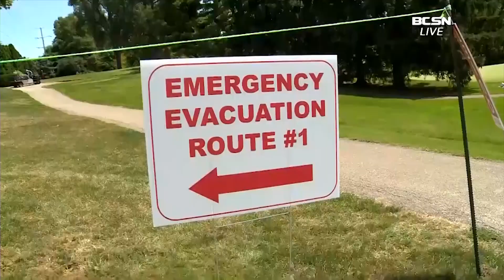Locals Keeping the Marathon Classic Secure